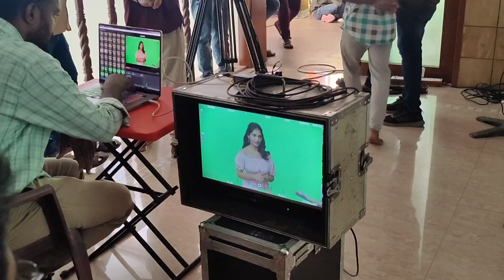Ananya Nagalla Add Shoot Making Video | Tollywood Updates | TVNXT Hotshot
Watch Ananya Nagalla Add Shoot Making Video | Ananya Nagalla  | Tollywood Updates | TVNXT Hotshot